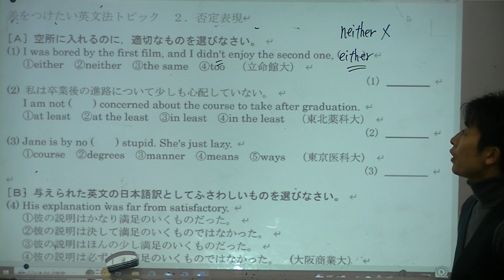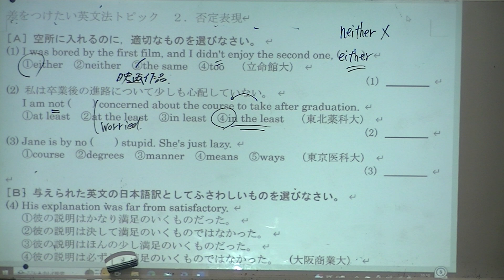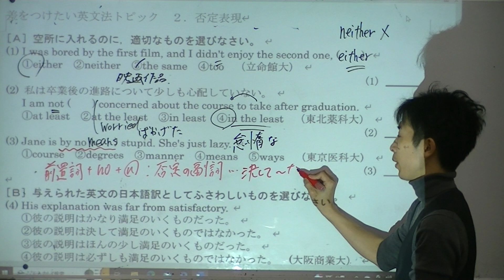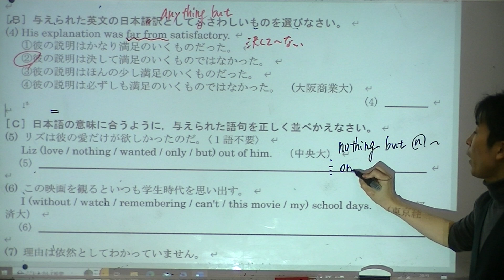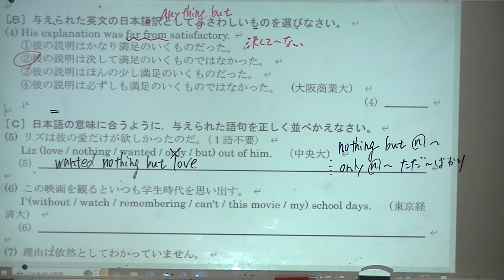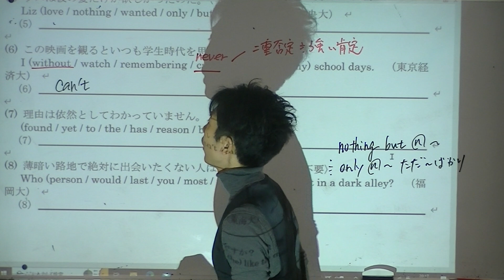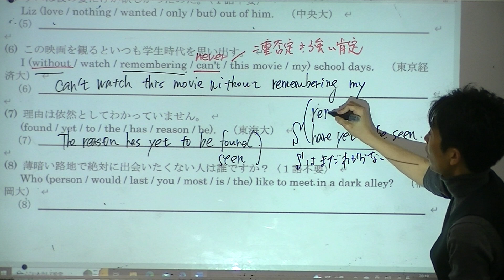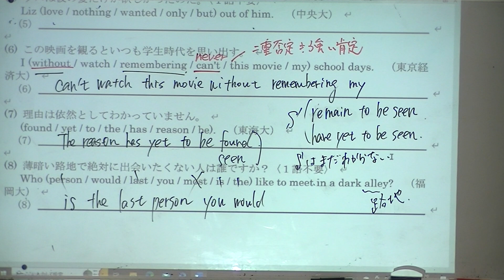2024年 3月20日 2年SP英語 否定構文 問題演習と解説